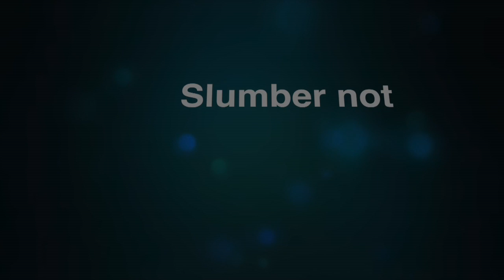Slumber not, English version of Telugu song Kunukaka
Scriptures speak of death as sleep on account of the souls being raised in the resurrection for judgment. The souls of those who have believed upon Jesus will be comfortably sleeping until the time of resurrection and will be watched over by the Father who neither slumbers nor sleeps. When I'm raised up with a glorified body in the resurrection, I will without slumbering or sleeping, I say in this song, sing forever before the Father! Here are the lyrics to this song and I wish that you too have this same hope that I have:

1] As I lie down and go to sleep
you neither slumber nor sleep-2
you keep me safely day and night-2
Father, all of my praise to tee-2
As I lie down and go to sleep

2] Though the boat got filled up with waters
That the Father’s care is there-2
Knowing surely you were safe-2
You slept so sweetly in that boat-2
Though the boat got filled up with waters.

Chorus: Teach me, Oh teach me, to have a like faith-4

3] When I’m given my glorious body
And reach my heavenly Zion-2
I’ll neither slumber nor shall I sleep-2
I’ll ever be praising you Father-2
When I’m given my glorious body

Hallelujah-3, Amen-4
Hallelujah Amen-3.